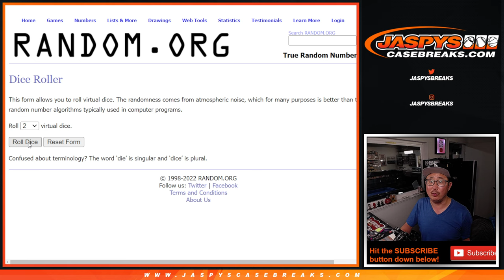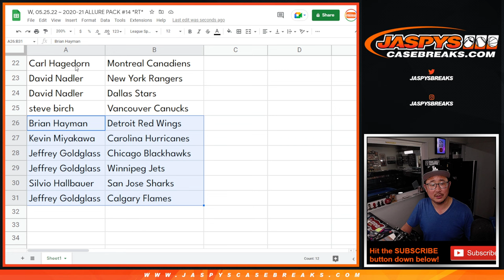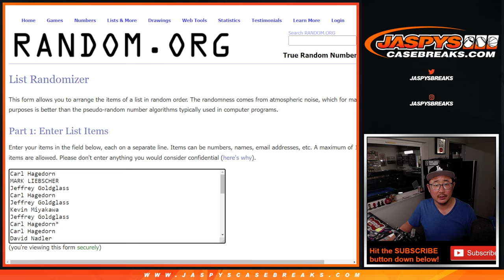W, 05.25.22 ~ 2020-21 ALLURE PACK #14 *RT*